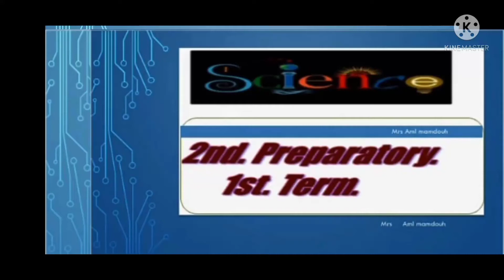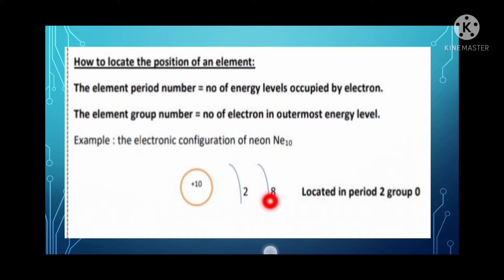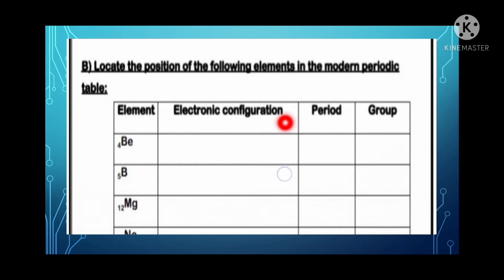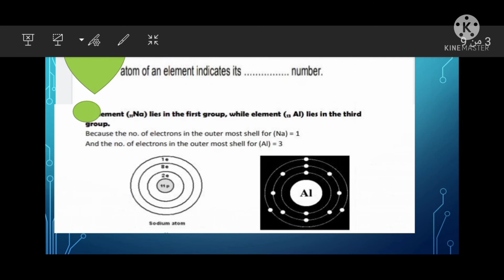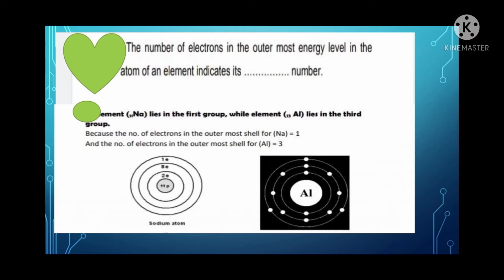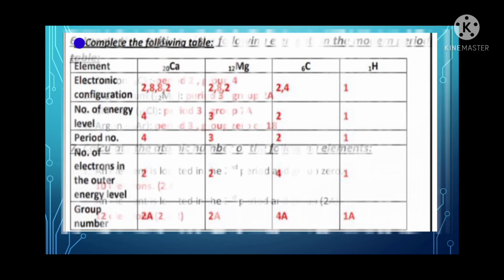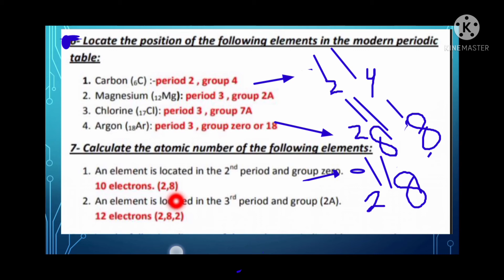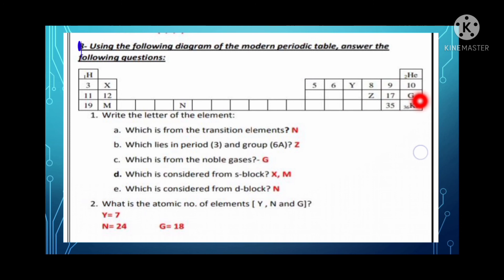Modern periodic table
Modern periodic table, location of elements, numbers of energy levels , numbers of electrons